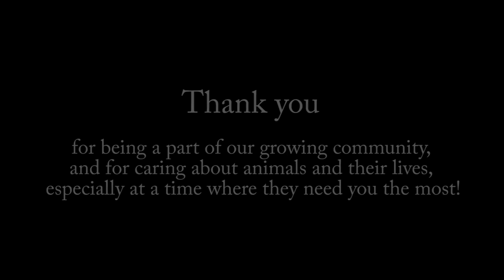Rescued Baby Monkey Meets Two Kittens And They Couldn’T Be Happier